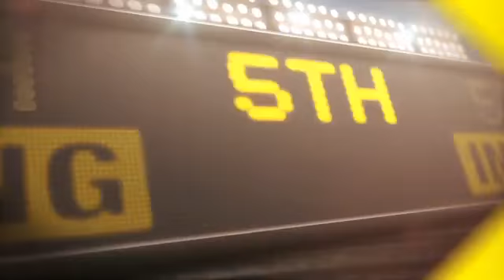2012/07/13 Recap: DET 7, BAL 2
7/13/12: Tigers cruise to sixth straight, top Orioles